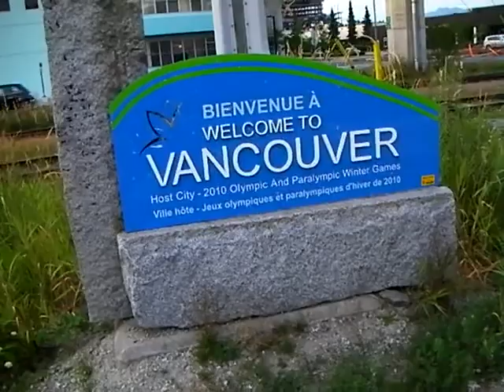Bike ride through Cambie Bridge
From Richmond to Vancouver.